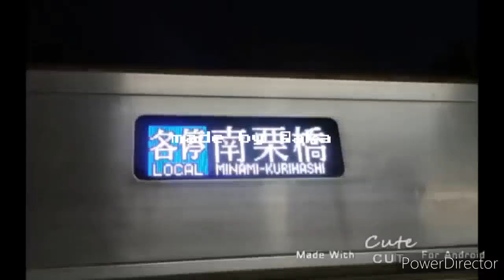【再うｐ】SCARLET SAGINUMA